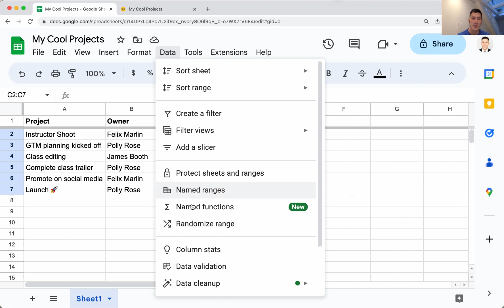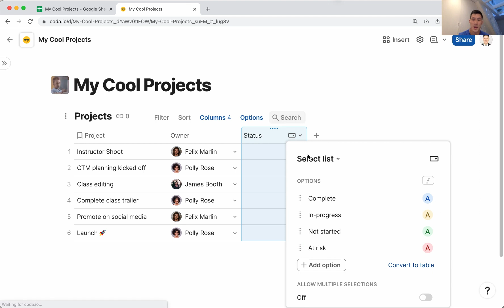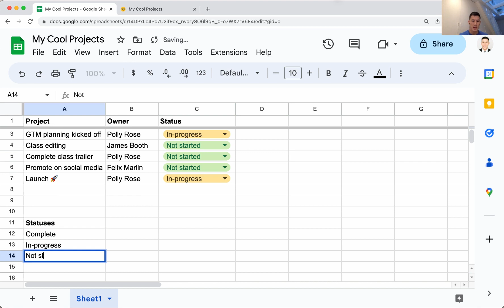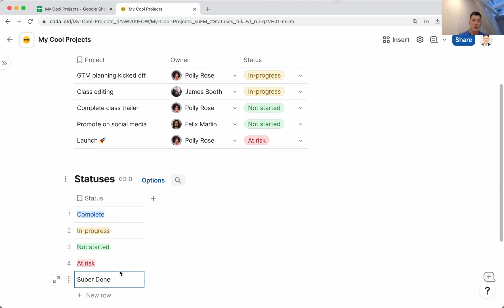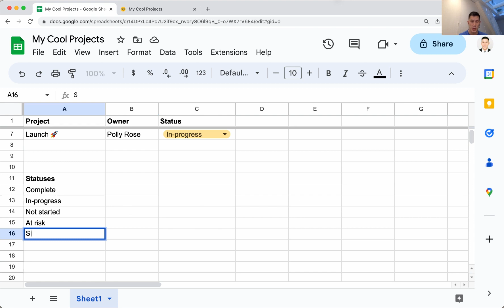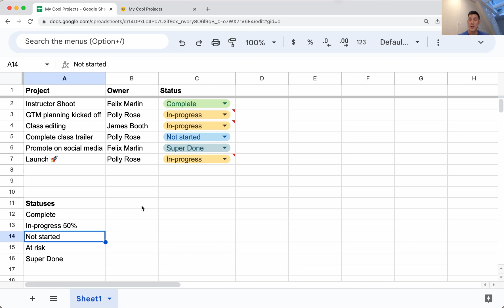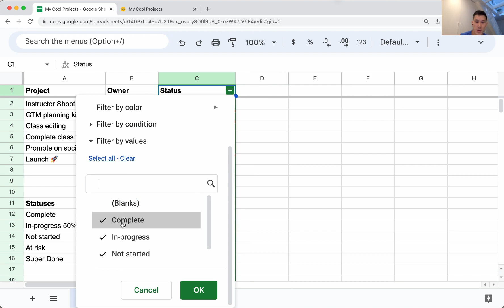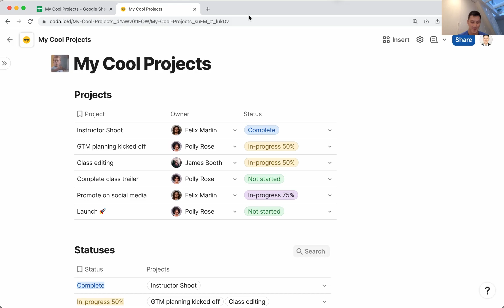How to create a dropdown in Coda vs. Google Sheets - Pros and Cons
This is a tutorial on how to create a dropdown menu in one of your columns in Google Sheets and in Coda. I show different methods for creating the dropdowns, how to format the dropdown menu, and the pros and cons of both platforms.

Easily jump to sections in this video:
* Intro - 0:00
* Google Sheets: Create a basic dropdown - 0:18
* Coda: Create a basic dropdown - 1:10
* Google Sheets: Using a list to populate dropdown (data validation) - 2:00
* Coda: Creating a table to populate dropdown - 3:21
* Coda: Adding additional options to dropdown - 3:45
* Google Sheets: Adding additional options to dropdown - 4:00
* Coda: Editing an existing dropdown option - 4:43
* Google Sheets: Editing an existing dropdown option - 5:34
* Google Sheets: Filtering column to "fix" existing dropdown options - 6:09
* Coda: Linking two tables and their dropdown options (2-way sync) - 7:09